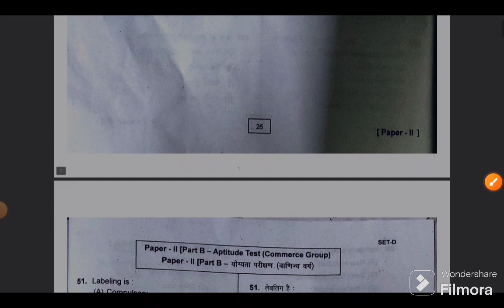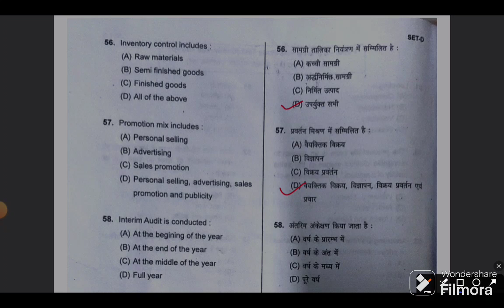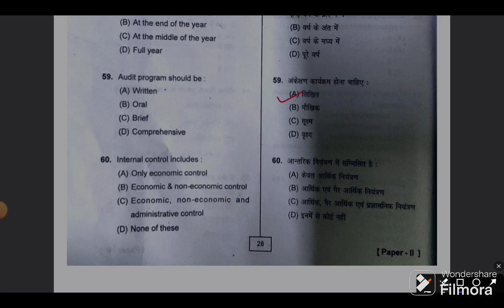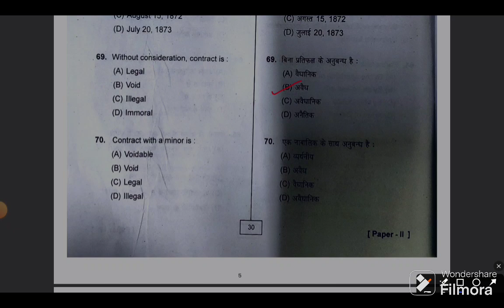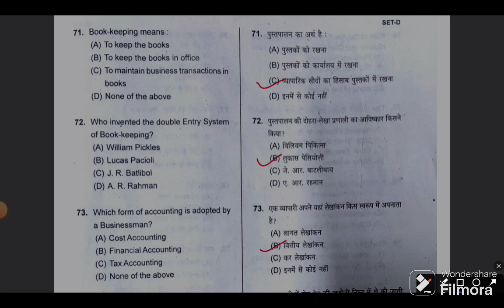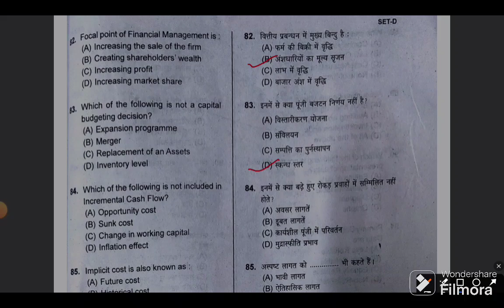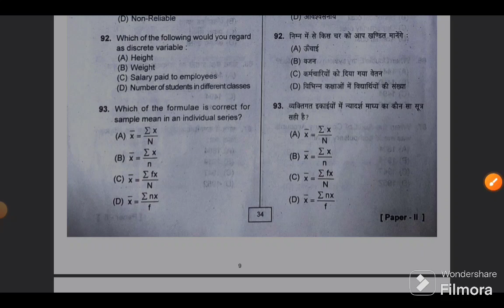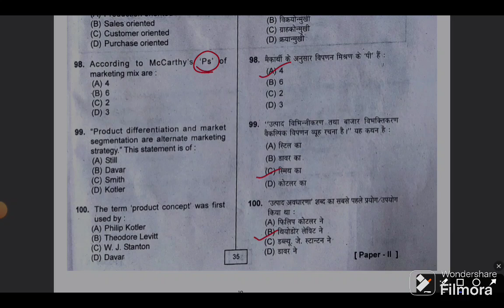UK B.Ed Entrance 2024 Answer key/Today 9 june anskey/ Commerce Group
Love_you_all_fam_memebrs🥰 @pihuacademy